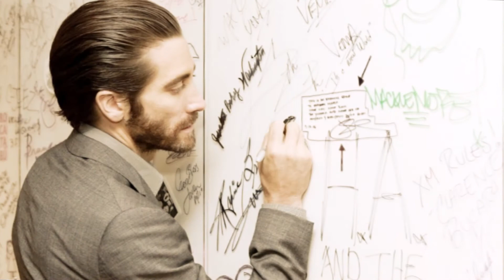Jake Gyllenhaal - Strassen Des Lebens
Künstler: Chris Mann
Schauplatz: Jakes Leben

English lyrics und deutsche Übersetzung

Streets
Strassen

There are roads in this life that we all travel.
Es gibt im Leben Straßen, die wir alle bereisen.

There are scars and there are battles where we roam.
Es gibt Narben und es gibt Kämpfe, wohin wir auch gehen.

When we are lost or wherever we may go.
Auch wenn wir verloren gehen oder wohin wir auch gehen,

they will always lead you home.
sie werden dich immer nach Hause führen.

There are roads that have led me to another
Es gibt Straßen, die mich zu jemandem geführt haben,

to a friend or to a lover I have known.
sei es ein Freund oder ein Liebhaber, den ich kannte.

For every turn is a year that I have grown,
Jedes Mal bin ich um ein Jahr gewachsen,

as I walk along these roads.
während ich diesen Straßen entlang gehe.

Refrain

Some are long and some are weathered.
Einige sind lang und andere verwittert.

Some will lead you through a storm.
Einige führen dich durch einen Sturm.

When you’ve gone astray you will find your way
Wenn du vom Weg abgekommen bist, wirst du deinen Weg finden,

as you walk along these roads.
während du diese Straßen entlang gehst.

There were times, when I stumbled and I wandered
Es gab Zeiten, in denen ich gestolpert bin und gewandert bin

But every choice and every step I don’t regret
Aber jede Entscheidung und jeden Schritt bereue ich nicht

‘Cause I have lived, and I have loved like no other
„Weil ich gelebt habe und wie kein anderer geliebt habe

I won’t fear what lies ahead
Ich werde keine Angst haben, was vor uns liegt

Refrain

There are roads, in this life that I have traveled
Es gibt Straßen in diesem Leben, die ich bereist habe

There are scars and there are battles, this I know
Es gibt Narben und es gibt Schlachten, das weiß ich

I’ve been lost, but no matter where I go
Ich war verloren, aber egal wohin ich gehe

They will one day lead me home
Sie werden mich eines Tages nach Hause führen